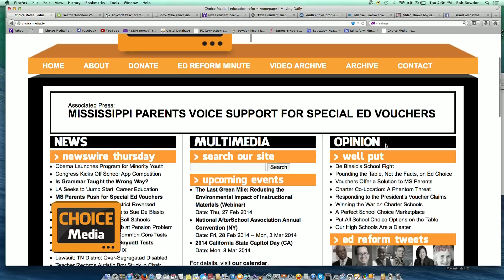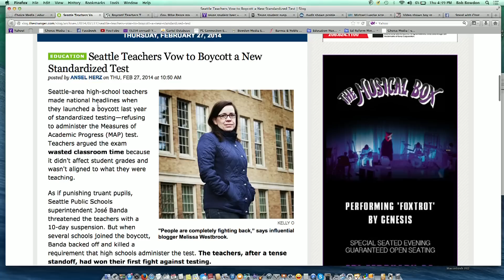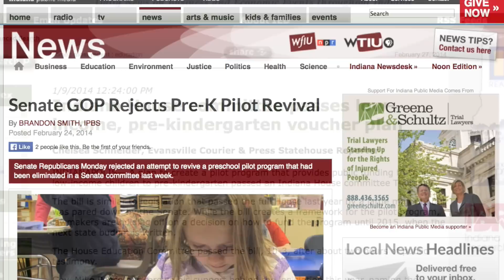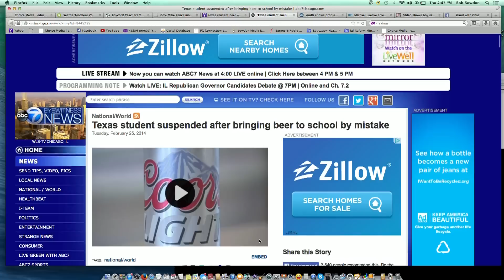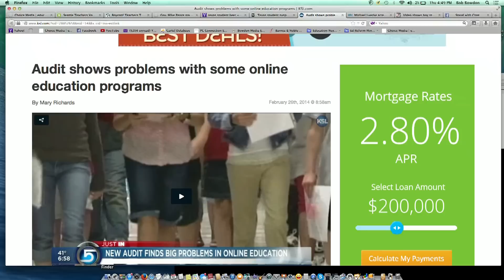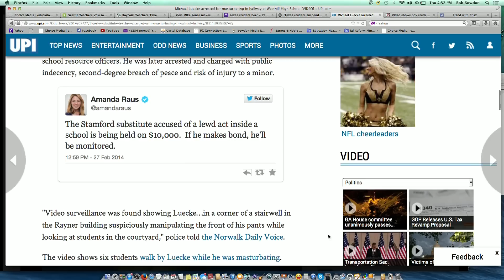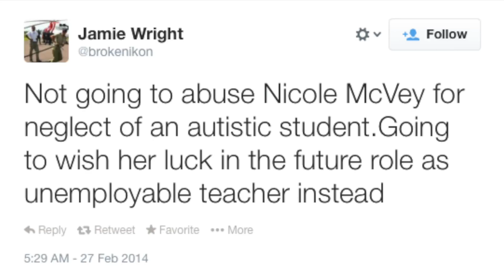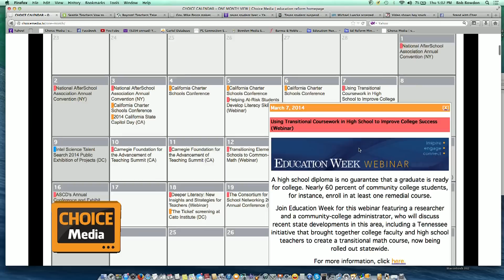Reform School 2/27/14: Cato's Neal McCluskey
Education policy expert Neal McCluskey joins Choice Media's Reform School. Topics include school vouchers, strange zero tolerance policy, and an even stranger substitute teacher from Connecticut who's performance was a bit too hands-on.